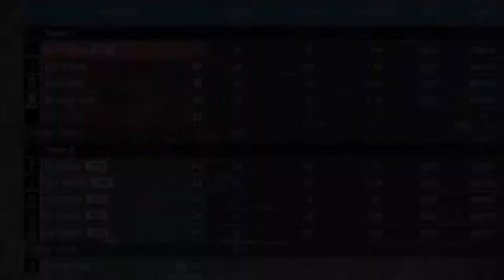The Scaletto TDM Rape (Scavo CF Vs Scaletto CF) 2-0